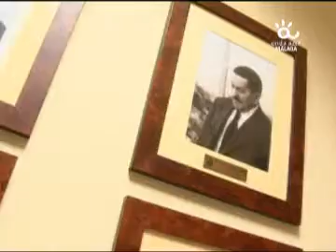Casa Hermandad Sepulcro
Reportaje sobre la casa hermandad de la cofradía malagueña del Sepulcro emitido en el mes de octubre de 2009 en el programa Málaga Santa, espacio sobre la Semana Santa de Málaga que se emite durante todo el año en Onda Azul Radio Televisión Municipal de Málaga. Produce: COCOM Comunicación.